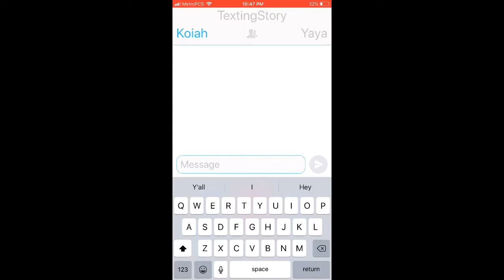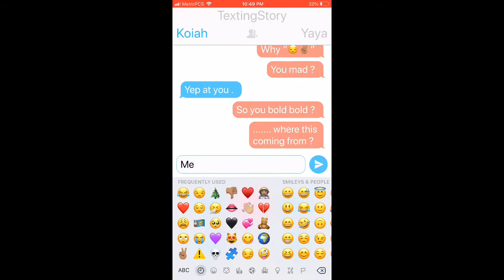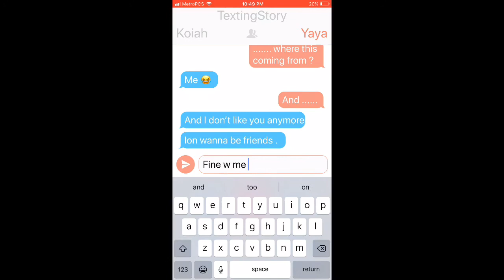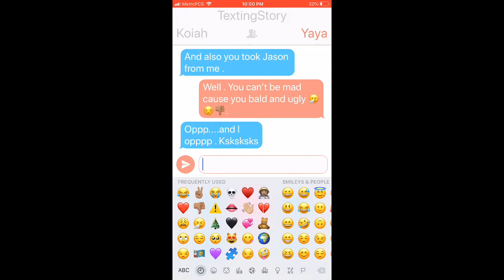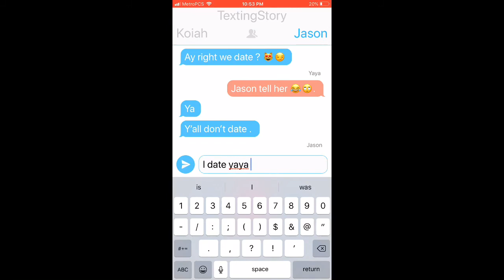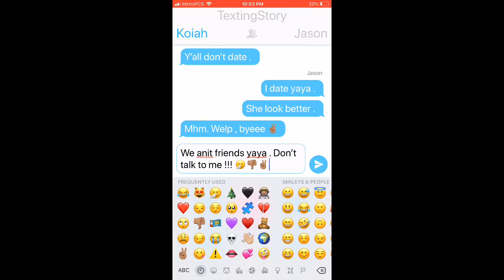KOIAH AND YAYA HAVE BEEF ( ❤️TEA❤️)